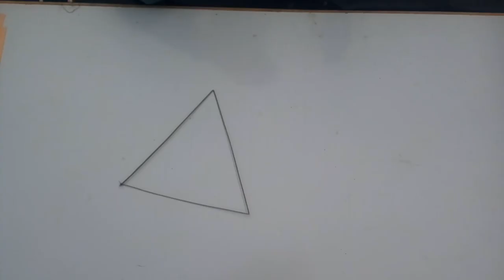HOW TO INTERNATIONAL CIRCLE BOX KITE / FLYING TESTED KITE / MAKING BOX KITE / HOW TO FLY KITE 2023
Well Come.
 Tibtum kite